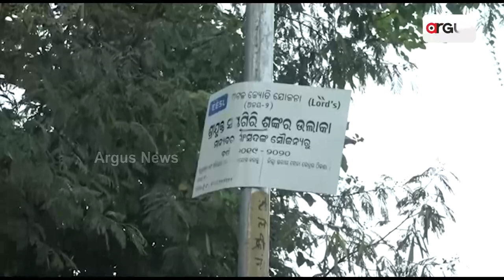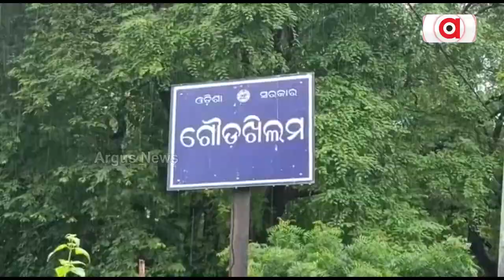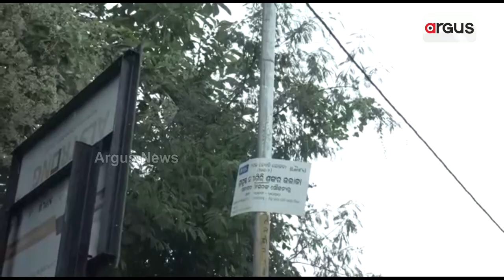ଅଟଳ ଜ୍ୟୋତି ଯୋଜନା ନାଁରେ ବ୍ୟାପକ ହେରଫେର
ରାୟଗଡାରେ ଅଟଳ ଜ୍ୟୋତି ଯୋଜନା ନାଁରେ ବ୍ୟପକ ହେରଫେର । ନିମ୍ନମାନର ଲାଇଟ ଲଗାଇ କୋଟିକୋଟି ଟଙ୍କା ହଡ଼ପ । ତଦନ୍ତ ପାଇଁ ଜିଲ୍ଲାପାଳଙ୍କୁ ଚିଠି ଲେଖିଲେ ସାଂସଦ ସପ୍ତଗିରି ଉଲ୍ଲାକା ।